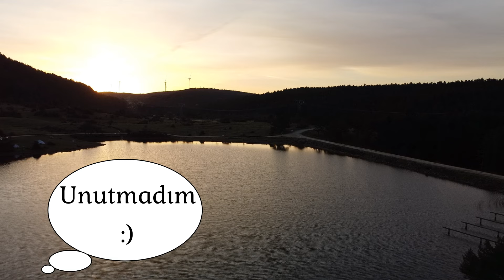BUZ GİBİ HAVADA, ÇAKAL SESLERİ EŞLİĞİNDE SAKARYA KARAGÖL YAYLASI KAMPI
Herkese merhaba. Geçtiğimiz yıl gittiğimiz ve çok beğendiğimiz Sakarya'ya bağlı Taraklı ilçesi Karagöl Yaylası'na yeniden geldik.

Kamp severlerin mutlaka görmesi gereken yerlerden bir tanesi. Gerek doğası, gerek havası harika. Geçen yıl Kasım ayında gelmiş olmamıza rağmen, bu sene çok daha soğuk bir hafta sonu yaşadık. Gece eksi 3 derecelere kadar düştü sıcaklık. Gündüz ve gece sıcaklık farkı için de tedbirli olmanızda fayda var.

Gece çakal sesleri ile uyumak, daha önce yaşamamış olanlar için heyecanlı olabilir ama burası için sıradan bir durum bu :) gecenin bir yarısı çadırımın çok yakınına kadar geldi bir tanesi. kayda almak istedim ama gürültü olacağı için zaten kaçmış olacaktı.

Küçük bir miktar ödeme yapmanız gerekiyor. O kısmı Kadir hallettiği için inanın hiç sormak aklıma gelmedi :)) ama cüzi bir rakam olduğu kesin, yoksa ben sormasam da Kadir söylerdi :)

Tesis anlamında düzenli temizlenen bir tuvaleti var. Hatta içinde duş imkanı da var. Tabi bu havada sanıyorum kullanılmıyordur ama olsun. Özellikle sabah saatlerinde, çocukların yaptığı çevre temizliği çok güzeldi ve umarım herkese örnek olur. Harika bir yaylada, göze çarpan tek kötü taraf, insanların çöplerini bırakmasından başka bir şey değil çünkü. Oysa her tarafta çöp kutuları bulunuyor.
Yakın bir yerde alışveriş yapma şansınız olmadığı için, gelirken yiyecek-içecek eksiklerinizi tamamlamanızda fayda var. Geçen yıl da çok keyif almıştık, bu yılda yine çok keyifliydi. İzleyen herkese teşekkürler